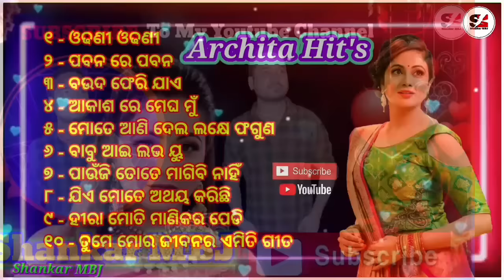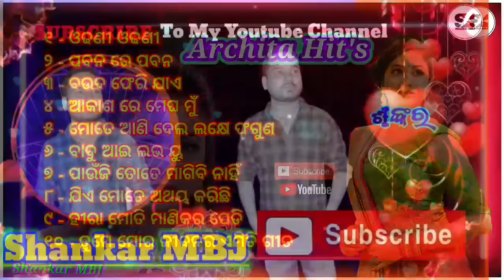Archita Hit's songs |Hit songs of Archita jukebox || Full Odia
ଯଦି Video ଟି ଆପଣଙ୍କ ମନକୁ ଛୁଈଁଥାଏ ତେବେ Video ଟି କୁ Like ଓ Share କରନ୍ତୁ ଏବଂ Comment କରି ଆପଣଙ୍କ ମତାମତ ଜଣାନ୍ତୁ | ଏହିପରି ସୁନ୍ଦର ସୁନ୍ଦର ଓଡି଼ଆ ଗୀତ ଶୁଣିବା ପାଈଁ ଆମ Youtube Channel କୁ Subscribe କରନ୍ତୁ ଜୟ ଜଗନ୍ନାଥ |